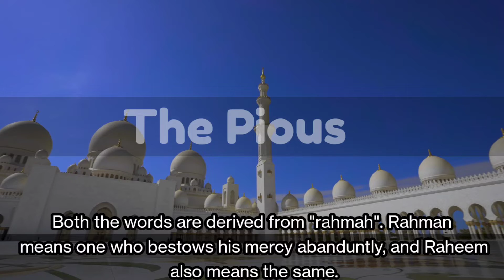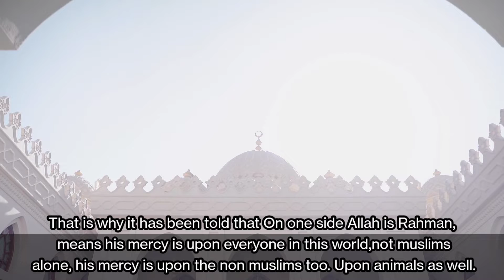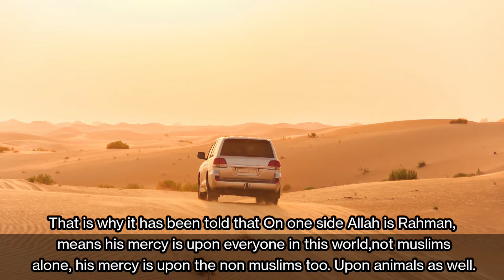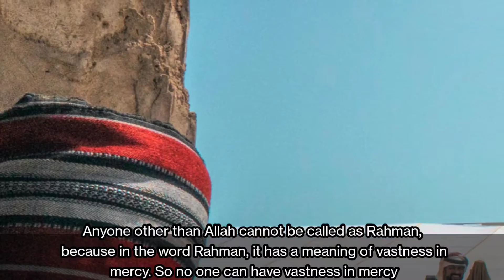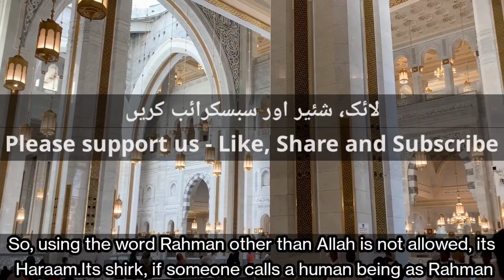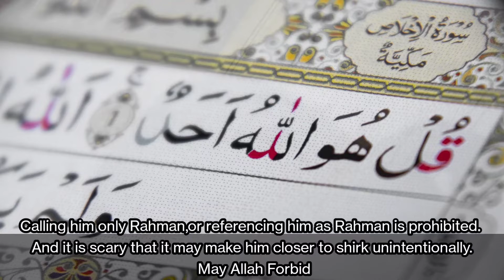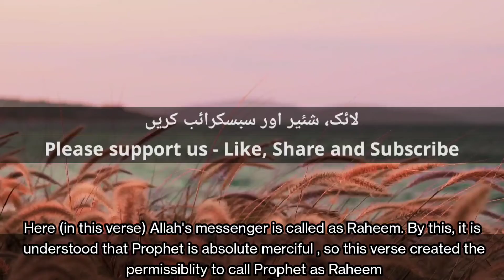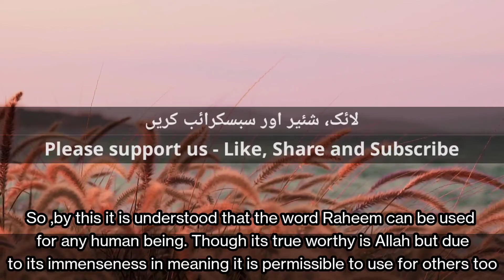Why its impermissible to say Rahman to anyone? || اللہ کے سوا کسی کو رحمن کیوں نہیں کہ سکتے؟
Islamic Videos
The Pious
Deoband
Islamic Fiqh
Hanafi Fiqh